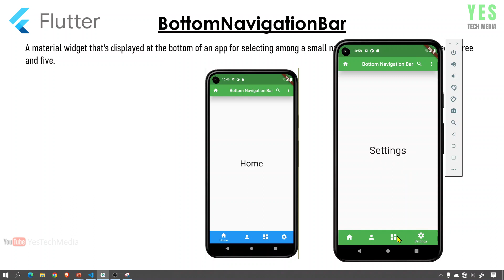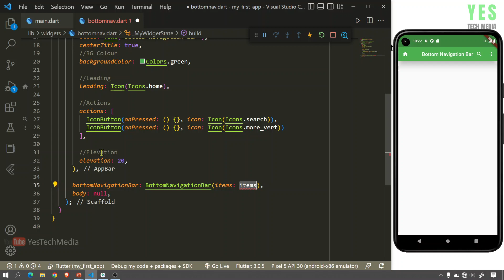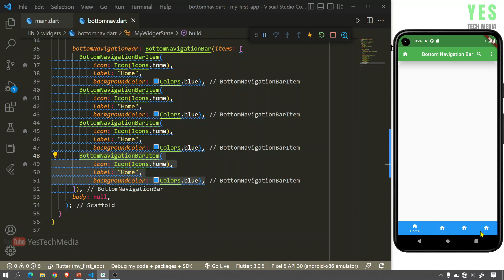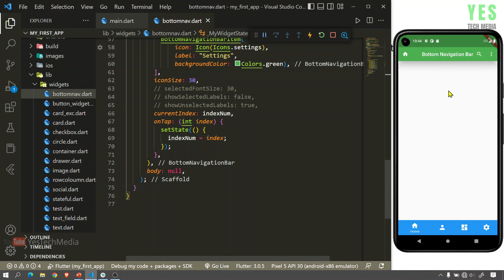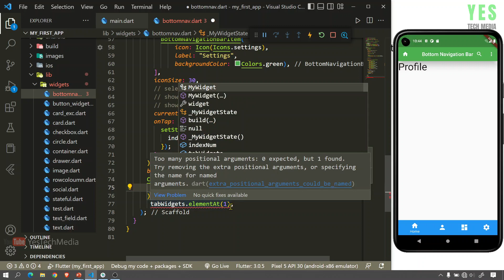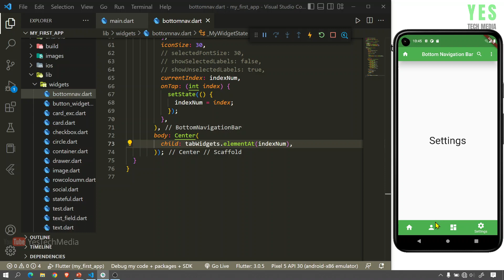Bottom Navigation Bar | Flutter Malayalam Tutorial | Part-29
In this video series, you can learn how to develop a mobile application using flutter.
ഈ വീഡിയോ പരമ്പരയിൽ, ഫ്ലട്ടർ ഉപയോഗിച്ച് ഒരു മൊബൈൽ ആപ്ലിക്കേഷൻ എങ്ങനെ വികസിപ്പിക്കാമെന്ന് നിങ്ങൾക്ക് പഠിക്കാം.